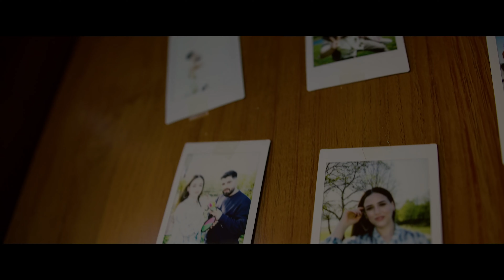Bilal Hancı Zehra Bal Official Video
gökhan müzik

Düzenleme : Ercan Bal
Müzik Direktörü: Sefa Nuh Polat
Klasik&Akustik&Bas Gitar: Sergen Güzelel
Elektro Gitar : Fırat Kızılateş
Perküsyon : Cengiz Ercümer
Buzuki : Ali Yılmaz(Motor Ali)
Mix & mastering : Hakan Turhal
Basın & Radyo Pr: Orenda Pr Agency

Yönetmen : Can Bilgidağ
Uygulayıcı Yapımcı: Berk Bayter
Ahmet Berk Taşçı
Yardımcı Yönetmen : Bertan Uçar
Sanat Yönetmeni: Yazgı Bayram
Işık : Hikmet Tombul
Styling: Deniz Can Kutlu
Makyaj: Burçe Ozan
Saç: Gönül Aydoğdu
Kamera Asistanı: Ataberk Şadi
Drone Operatörü: Atacania
Catering: Gulbahar Chariveya

Nasıl da güzel gülüyorsun
Bence sen o'sun
Yüreğime dokunuyorsun
Her halinle çok güzelsin
Bir ömre bedelsin
Rica etsem bi daha güler misin

Bal damlıyor her kelimenden
Kimse alamaz seni benden
Öyle güzel ki yerin bende
Güller açar her güldüğünde

Her gecem günüm senin olsun
Al ömrümü ne istiyorsun
Bitmesin seninle bu hikayemiz
Aşkınla delirdim işte tertemiz

Şarkı
Bal
Sanatçı
Zehra, Bilal Hancı
Albüm
Bal
YouTube'a lisanslayanlar
ONErpm (Zehra adına)